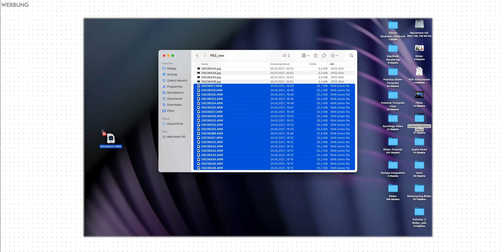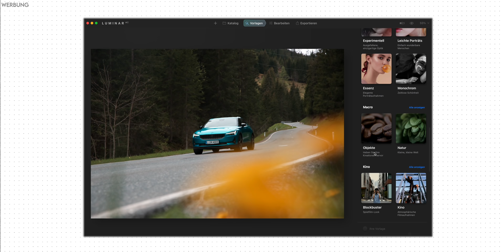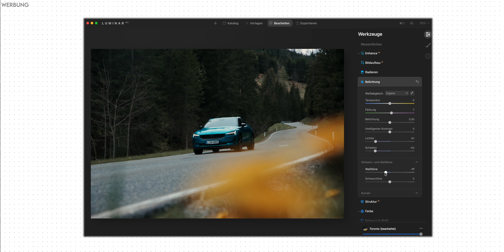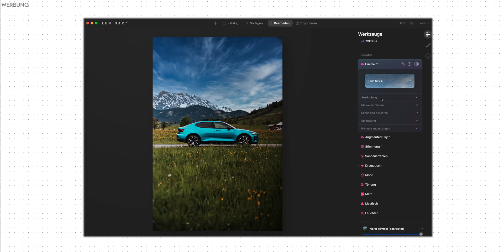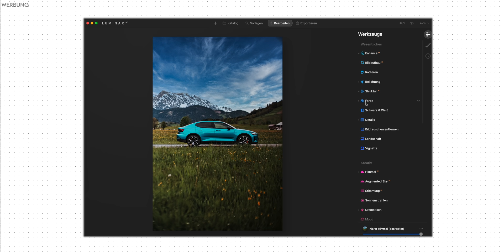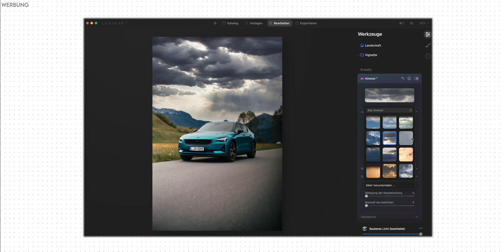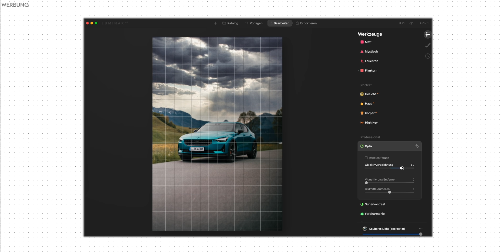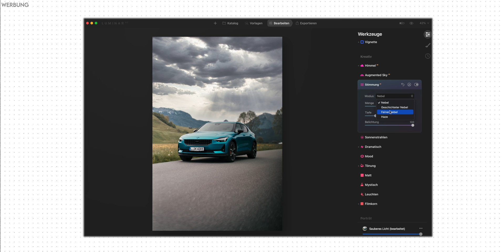Mit diesen Tricks bearbeite ich meine Polestar 2 für Instagram Bilder!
In diesem Video zeige ich euch wie meine Bilder vom Polestar 2 für Instagram entstehen.
Viel Spaß!

Vielen Dank an Skylum für die Unterstützung von diesem Video